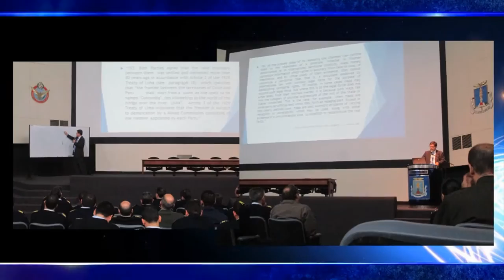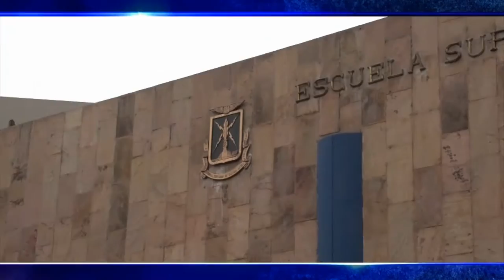FAPTV: ESCUELA SUPERIOR DE LA FUERZA AÉREA DEL PERÚ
La ESFAP centro del más alto nivel de preparación de los Oficiales y profesionales de la FAP brinda la especialización en materias de administración aeronáuticas que contribuyen al desarrollo nacional.